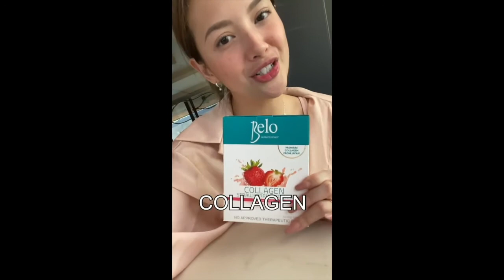MARIA ELENA ADARNA || A BERRY SPECIAL SUPRISE!